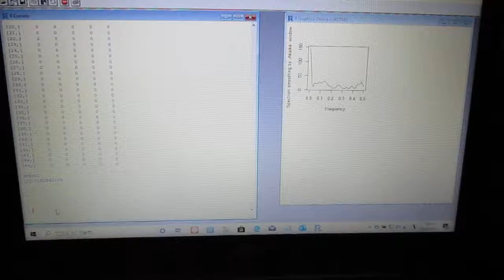‹統計的な考え方›を利用した「超音波技術（R言語）」 ultrasonic-labo